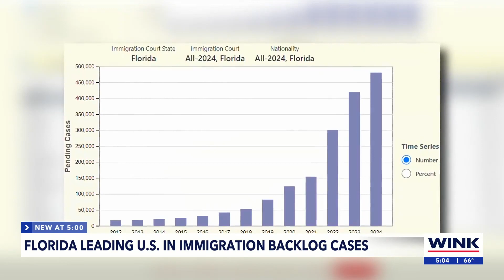Florida leads the country in immigration case backlogs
While there has been backlash at the border over immigration, Florida is leading the country in backlogged cases.